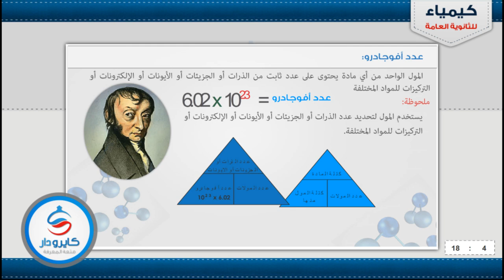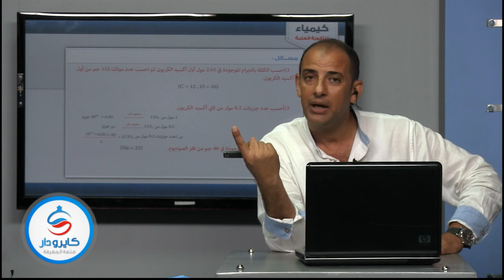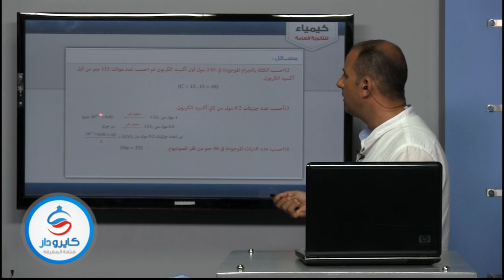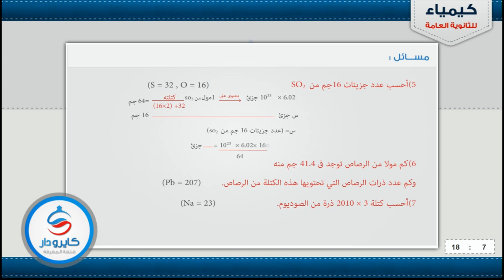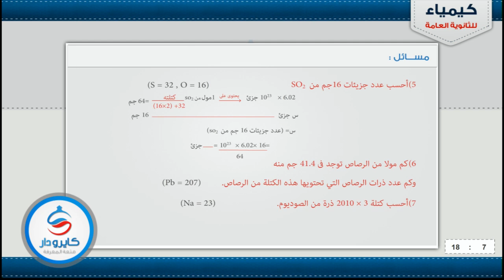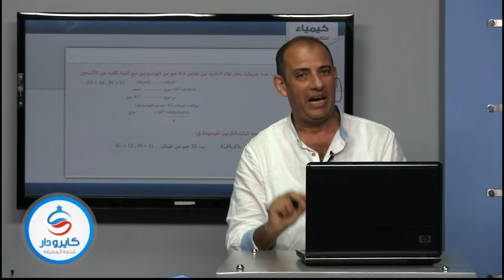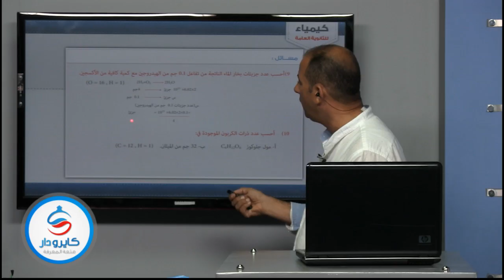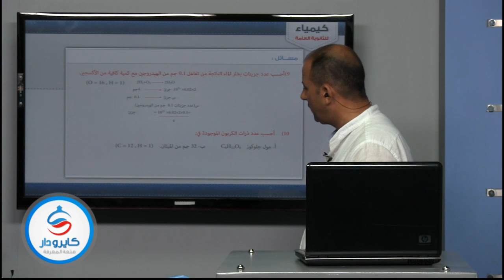"كيمياء عربى ثانوية عامة " 02 عدد أفوجادرو